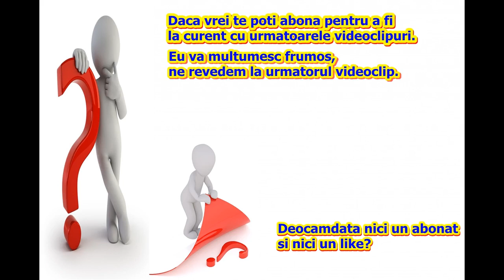Cel mai bogat om din lume!